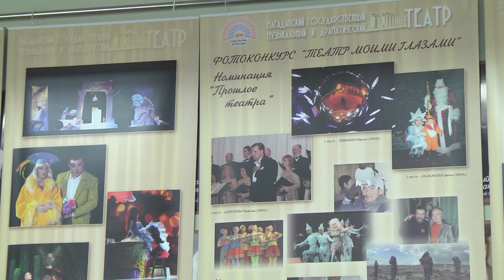Экскурсия в театре для детей